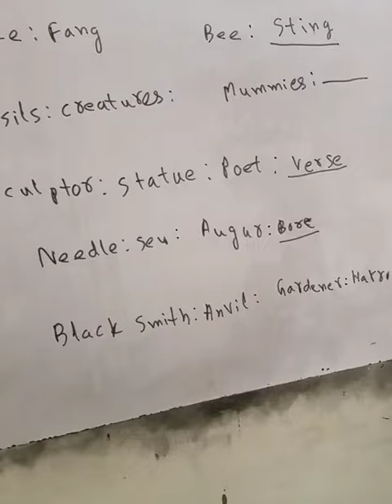English analogies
0321
2716654
90% plus rate
Experience teacher